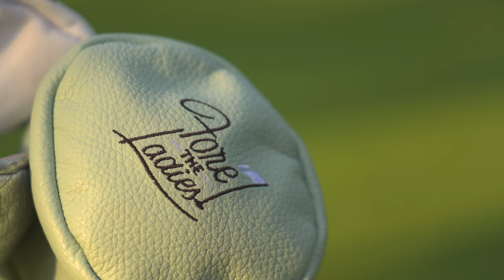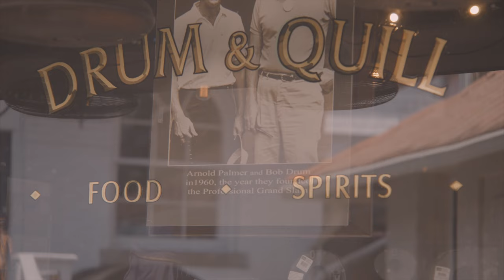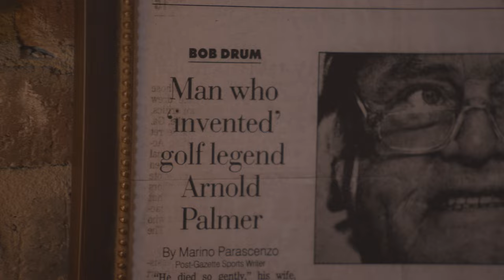Fire Pit Collective Presents Pinehurst, Episode 2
In Episode 2 of Journeys by the Fire Pit Collective, watch as Colt Knedler plays a round on historic Pinehurst No. 2 with USGA executive Abby Liebenthal, a local who brings to life Pinehurst’s golf culture and sense of community. Abby also talks about her non-profit, Fore The Ladies, her passion for the game of golf and how her organzation grows the game for ladies who love to play golf.

After golf, come visit one of Pinehurst’s most popular taverns, Drum & Quill, owned by longtime Pinehurst resident and scribe, Kevin Drum. He named the bar after his father, Bob Drum, a longtime newspaperman and CBS Golf commentator who was known for his playful prose and deep friendship with Arnold Palmer.

Colt wraps up an eventful day at The Cradle Short Course with the president of Pinehurst, Tom Pashley, and his son Max. The Cradle is one of the country’s finest short courses; its name is a tribute to where the game of golf is nurtured. The most fun 789 yards in golf!